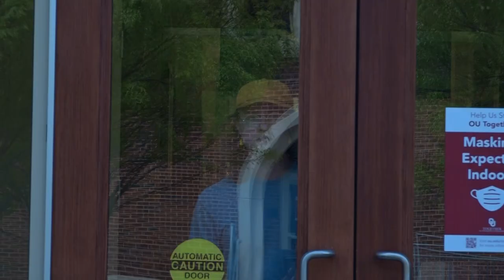Sunshine (Short Film)